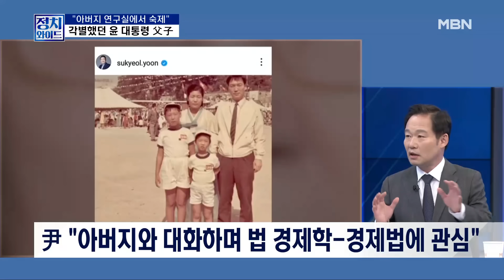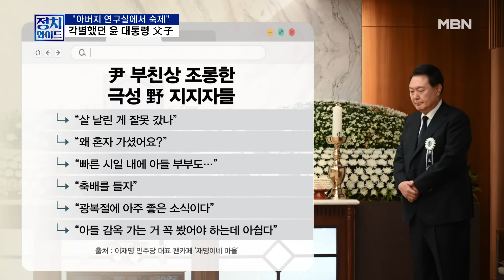[정치와이드] "제1의 멘토" 윤 대통령 부자 관계는?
[출연자]

신지호 국무총리실 청년정책위 부위원장
김형주 전 민주당 의원
오신환 전 국회의원
김두수 전 민주통합당 사무총장